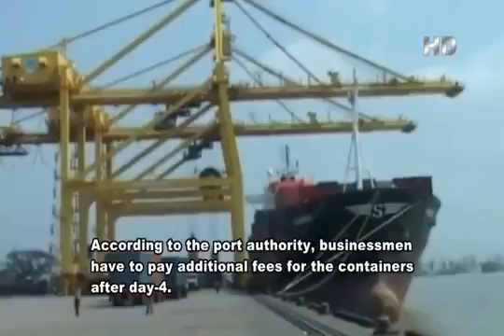RMG Talk with Mehdi Mahbub || Episode 02